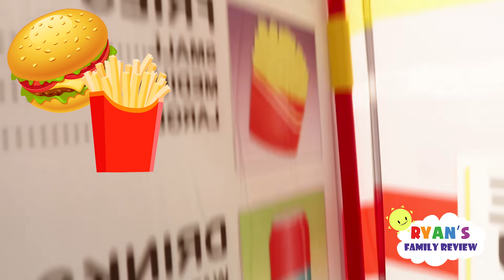Ryan, Emma and Kate Pretend Play with Toys Cubes and Drive Thru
Ryan, Emma and Kate Pretend Play with Toys Cubes and Drive Thru!!! Joining Ryan is Emma and Kate! Fun Toys for Children to build! Then Emma and Kate play with Drive Thru Toys!